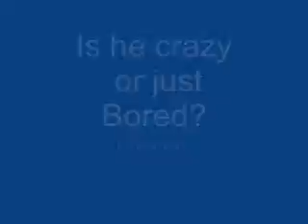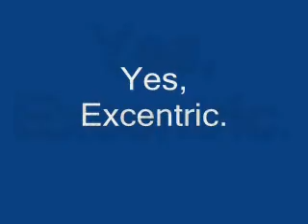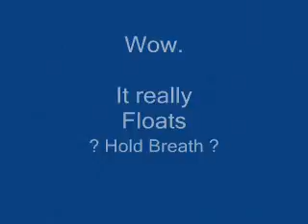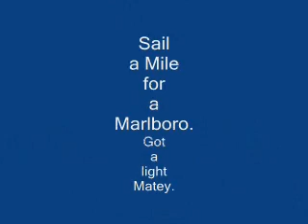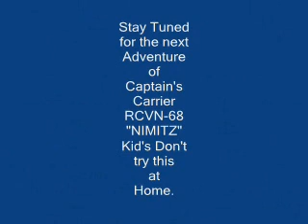Captain has a Carrier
16' Canoe, B4, now 17' Solar R/C aircraft Carrier "NIMITZ RCVN-68".
 Way cool.